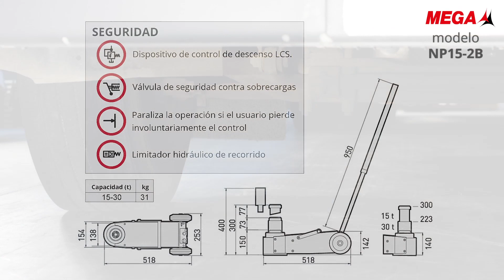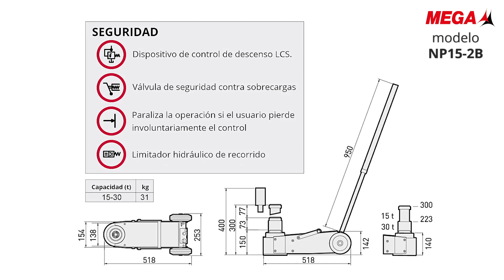Gatos oleoneumáticos de garaje Portátil MEGA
El modelo portátil más compacto, robusto y funcional del mercado.